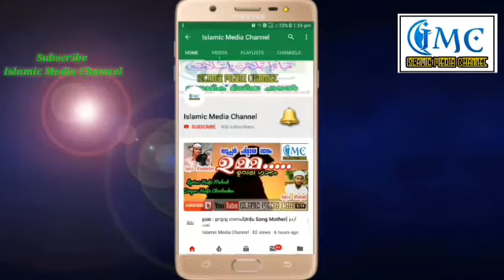മുഹർറം 10 ആശുറാഅ്: അവർണ്ണനിയം ഈ സുദിനം| Hafiz Ilyas Saquafi Padaladka| ഹാഫിള് ഇൽയാസ് സഖാഫി പാടലടുക്ക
മുഹർറം 10 ആശൂറാഅ്
അവർണ്ണനീയം ഈ സുദിനം
                 അവതരണം
ഹാഫിള് ഇൽയാസ് സഖാഫി പാടലടുക്ക
ചാനൽ സബ്സ്ക്രൈബ് ചെയ്യാൻ ഈ ലിങ്കിൽ ക്ലിക്ക് ചെയ്യുക